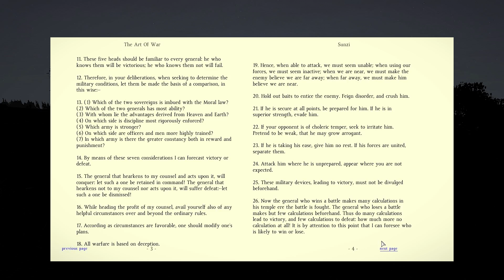Dawn of the N00B #005 Khelm at Dawn [EN] ~ Let's Play DayZ SA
I thought looting in the early morning in Khelm might be a good idea. Turned out there is something important missing at night: Light!